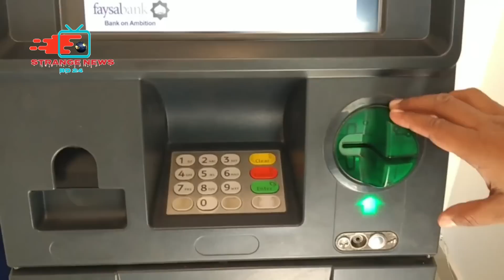কেউ বুঝতেই পারেনি এসব ঘটনা ক্যামেরা ধরা পরেছিল।jk info bangla।mayajaal।moment caught on camera।facts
This video for viewer who like jk info bangla, মায়াজাল,  pinikpi. rohossotube. funny mysterious. chayapath. রোমাঞ্চকর. funny facts. crazy facts. bd documentary. etc